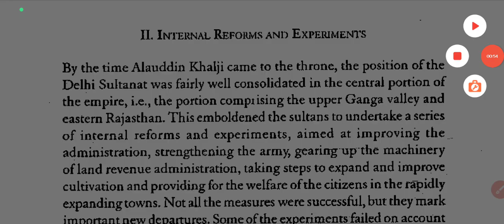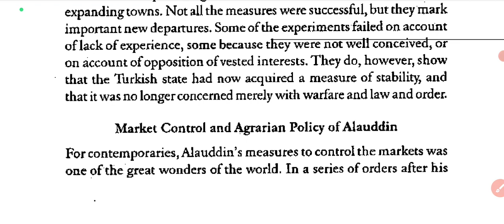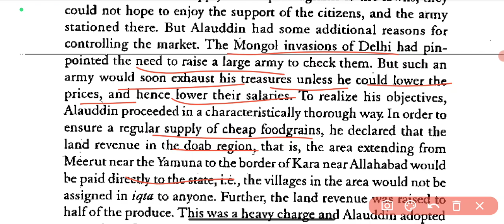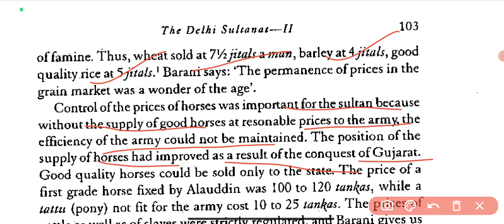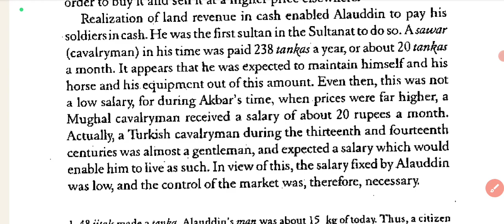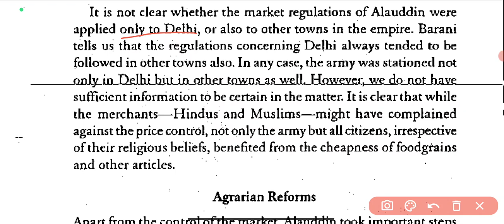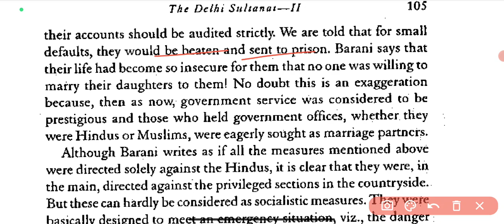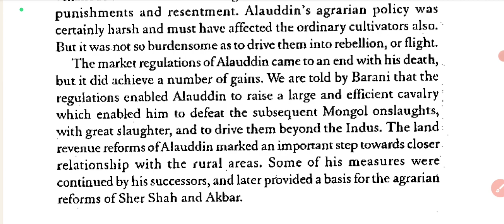V-26 Alauddin Khalji's Internal reforms || Market control And Agrarian Policy